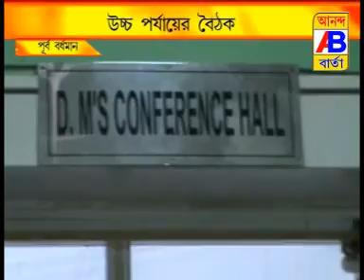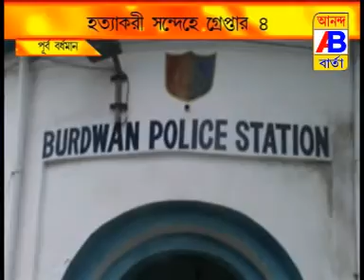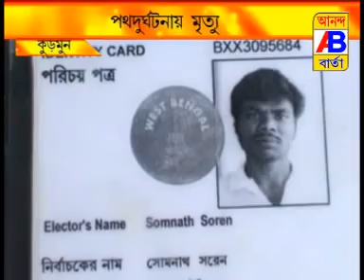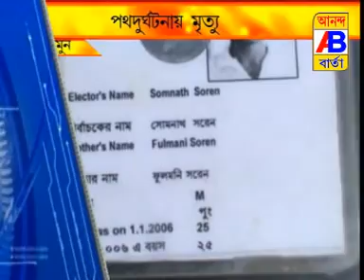news 29 7 17 1st